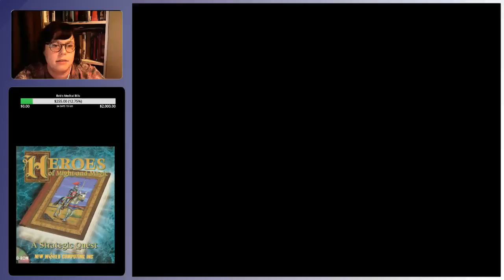HOMAM: Yes I'm still playing this.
Didn't bother to highlight the first 20 minutes of Tech difficulties. Still we got somewhere maybe?